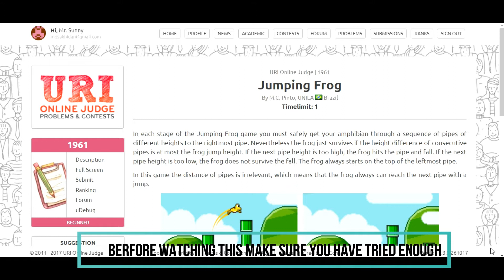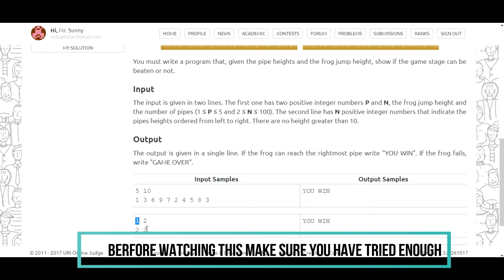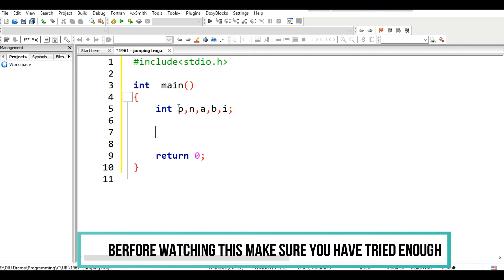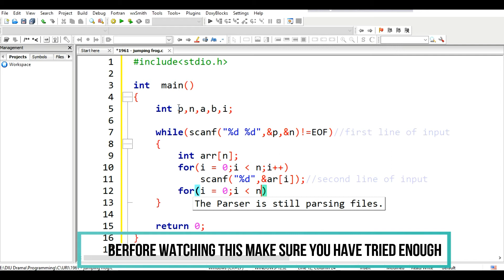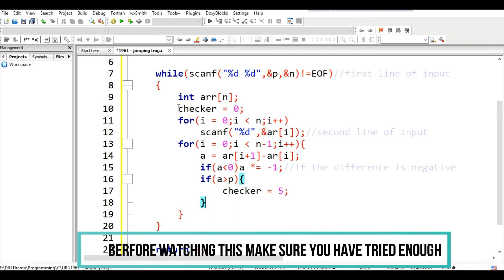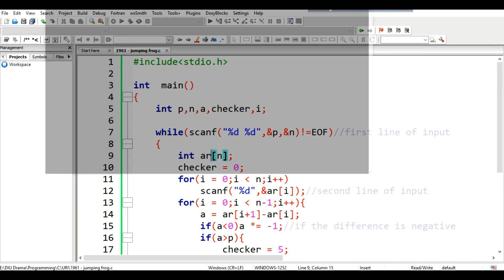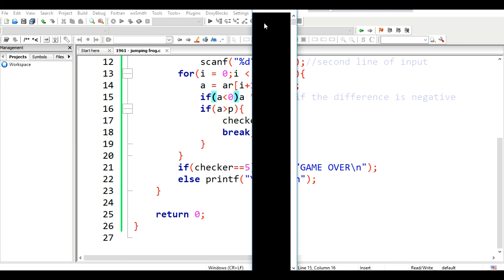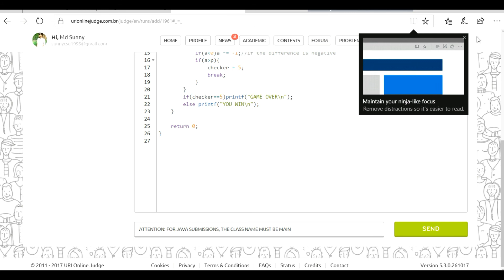Beecrowd Problem 1961 - "Jumping Frog solution" ( Bangla ) | C language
This video contains C language's solution to the beecrowd problem 1961 - "Jumping Frog solution" . Let me know if you face any issues or have anything to say in the comment section.

Mention us anywhere on youtube by using our youtube handle: @CodesPathshala

[N.B: Before watching this make sure you have tried enough.]